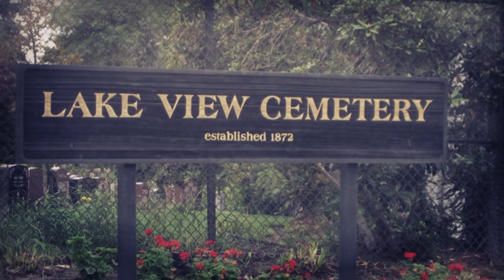Las Estatuas Embrujadas Más Temibles del Mundo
Las estatuas acompañan silenciosamente muchos de los lugares que frecuentamos a diario y muchas de ellas se han convertido en protagonistas de historias paranormales y teorías espectrales. Asi que preparate, porque en este vídeo, te presentaremos algunas de las estatuas mas tenebrosas y temibles del mundo, y las historias que las han hecho pensar que están embrujadas...

~ ~ ~ ~ ~Nuestras redes~ ~ ~ ~ ~